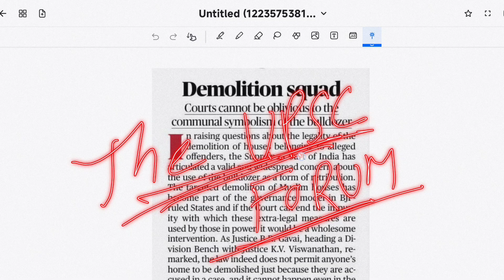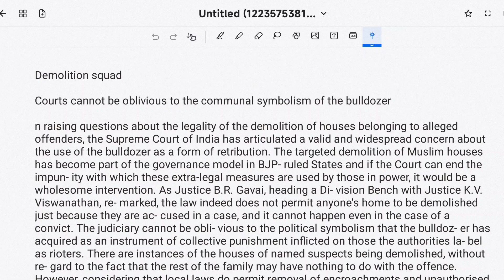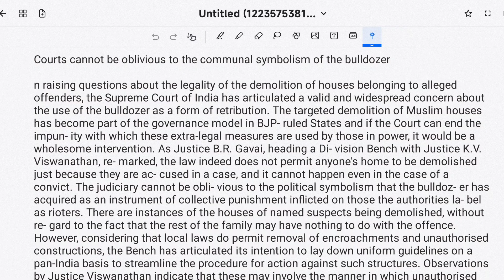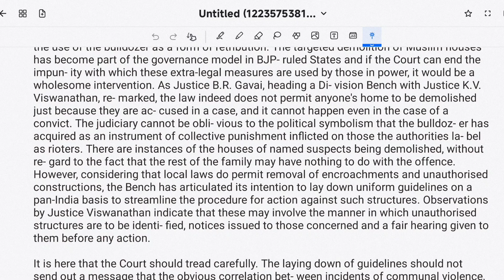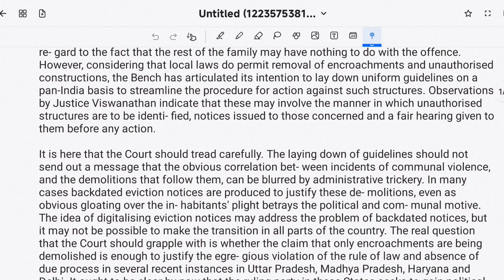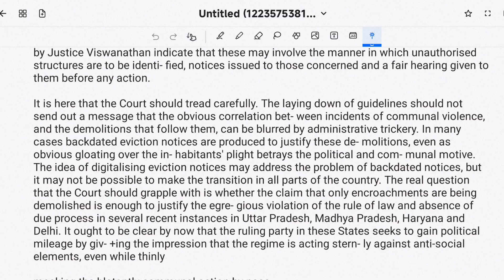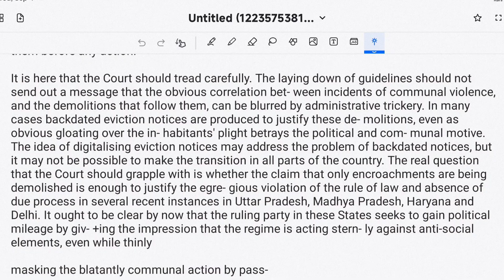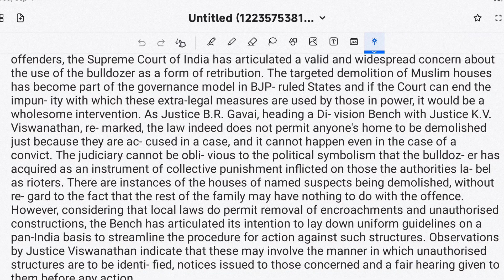4 September 2024 English newspaper reading | English newspaper Kaise padhe | English Bolna sikhe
english for bank ssc nda psc,
english for beginners,
translation,
how to learn english through newspaper,
the hindu analysis in hindi, How to be confident speaker
What to do to learn English
Where to start to speak English
English language
Should I learn English grammar
best way to speak English fluently#Easyway to learn EnglishSpeak English Like a PRO in JUST 45 Days | Effective Communication Skills
english language
speak english fluently
the hindu
newspaper reading# English newspaper reading#today The Hindu newspaper analysis#English reading#newspaper reading#newspaper vocabulary ,अंग्रेजी बोलना सीखें, अंग्रेजी पढ़ना सीखेंhindunewspaperanalysis,